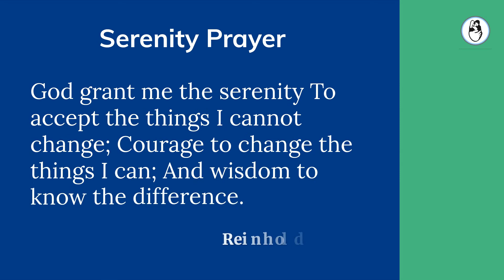Know all about the ovarian rejuvenation scam using PRP | IVF Scam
These days, scams are far more sophisticated than they used to be, and the trend these days to hit the market is something called "ovarian rejuvenation therapy ie PRP," which is selling like hotcakes. Watching this video to know every aspect of PRP fraud.